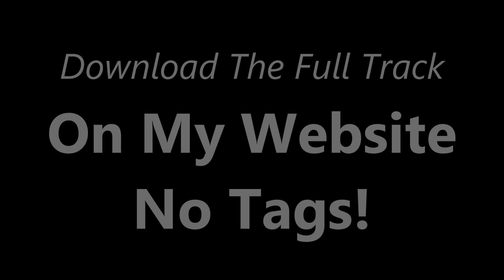Music Producer Series Episode 1 - "Organized Noise" by Sweet P The Entertainer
All of the music that was featured in this video was produced, composed, arranged, performed, recorded, mixed and mastered by Sweet P The Entertainer

*KRK Classic 5 Near-Field 2-Way Pair Studio Monitors

*Studio Monitor Speaker Stands

*Presonus Tube Mic Preamp Channel Strip

*Nikon Coolpix L330 Digital Camera

*Weeylite Multi-Color Ring Light with Stand and Phone Holder

*M-Audio Universal Sustain Pedal with Piano Style Action For MIDI Keyboards & Digital Pianos

*Yamaha Crimson Red Parlor Size Acoustic Guitar with Hard Gig Bag

*Mackie Pro 6 Channel Mixer

*Mackie Big Knob Studio+ Monitor Controller and Interface

*TempoPAD Portable USB MIDI Drum Pad Controller

*M-Audio Keystation 88 MK3 – 88 Key Semi Weighted MIDI Keyboard Controller

*Sony DJ Headphones with Detachable Cable

*Rode NTK Large-Diaphragm Tube Condenser Microphone

*Steinberg Cubase Pro 10 Music Production Software

*Focusrite Scarlett Solo 3rd Gen USB Audio Interface

*Aokeo Professional Microphone Pop Filter Mask Shield

*Hercules Transformer Microphone Stand with EZ Mic Clip

*Pyle Wood Microphone Isolation Shield-Sound Isolation Recording Booth

*Mackie Mix5 5-Channel Compact Mixer

*Black Studio Gaming Chair